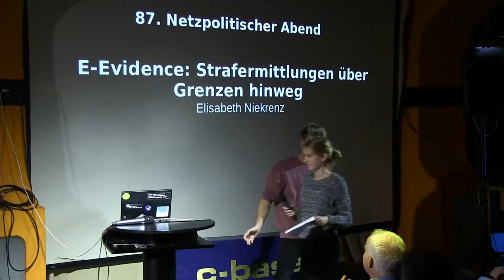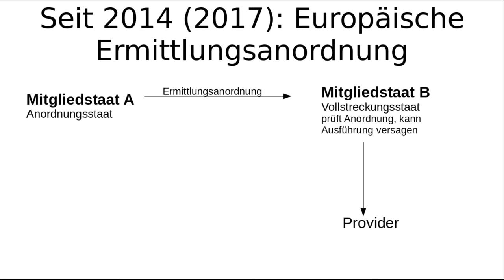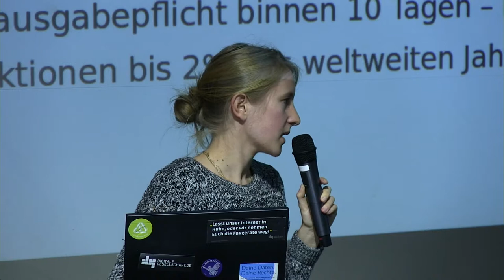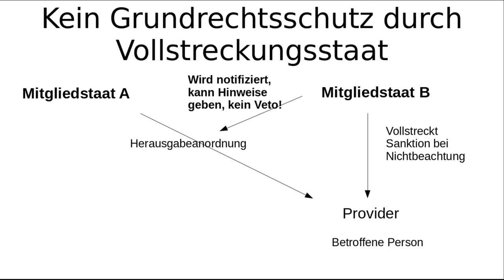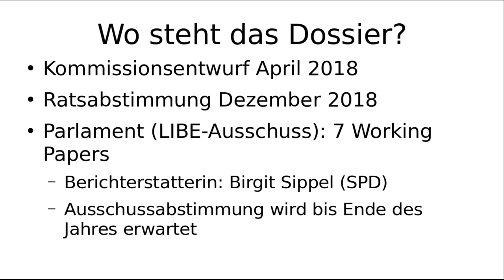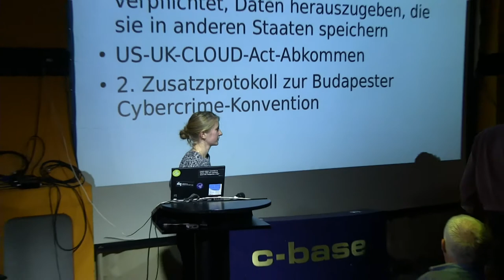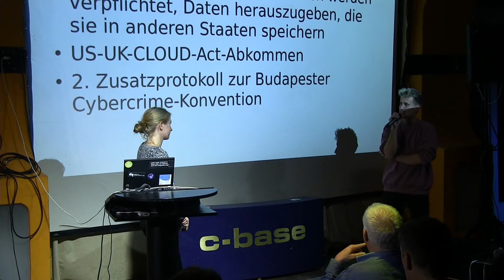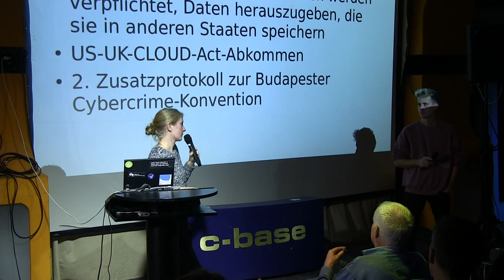E-Evidence: Strafermittlungen über Grenzen hinweg | Elisabeth Niekrenz | 87. Netzpolitischer Abend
Die EU verhandelt derzeit über eine Verordnung, mit der Provider zur Herausgabe von Daten an Ermittlungsbehörden aller EU-Länder verpflichtet werden sollen. Dabei ist nicht erforderlich, dass die Tat, wegen der ermittelt wird, in dem Staat, in dem der Provider sitzt oder in dem der Beschuldigte lebt, eine Straftat ist. Warum dieser Vorschlag Datenschutz, den Schutz vor politischer Verfolgung sowie das
internationale System der Rechtshilfe in Strafsachen gefährdet und was die Digiges dagegen tut, erfahrt ihr hier.